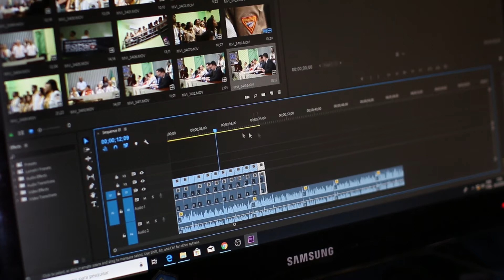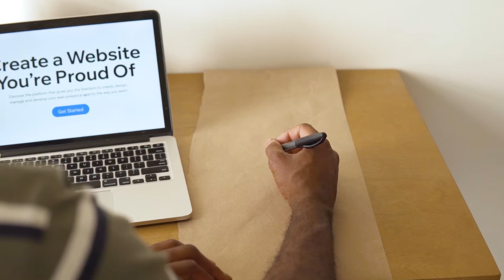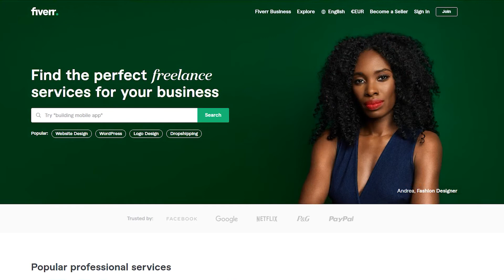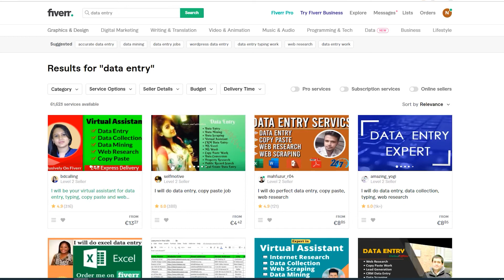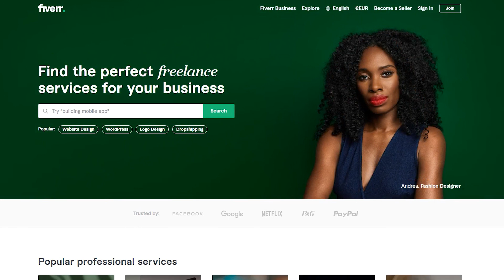You Can Earn $1000 From Google News (Copy and Paste Method) | Why do I think it doesn't work?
You can earn $1000 from Google News. A simple copy and paste method.

Spoiler alert. This method does not work. In this video, I will show you why it doesn't work and what should you try instead.

✅  Wirestock - Sell your AI art online on photo stock sites.

0:00 - Google News copy and paste method
0:35 - Why this method does not work
2:08 - Why should you try Fiverr
2:27 - No skill jobs on Fiverr

So, why do I think that the copy and paste method described before doesn’t work?

Because I have been building and selling websites for more than 8 years. I ordered tons of articles to my websites, and I’m still looking for the cheapest yet still high-quality writers that can deliver the content as fast as possible.

From the perspective of a website owner, I can say one honest thing.
The problem is that I don’t pay attention to these emails, although it is a free article.

There is no guarantee that you will earn money using the techniques and ideas in this video. While it is possible to minimize risk, your investments are solely your responsibility. It is imperative that you conduct your own research. I am merely sharing my opinion with no guarantee of gains or losses on investments. Your level of success in attaining the results claimed in this video will require commitment, hard-work, experience and knowledge. We have taken reasonable steps to ensure that the information in this video is accurate but we cannot represent that the website(s) mentioned in this video are free from errors. You expressly agree not to rely upon any information contained in this video.